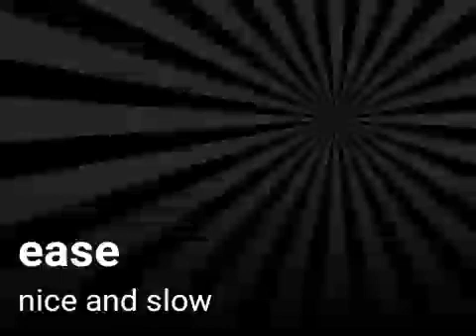Ease nice and slow